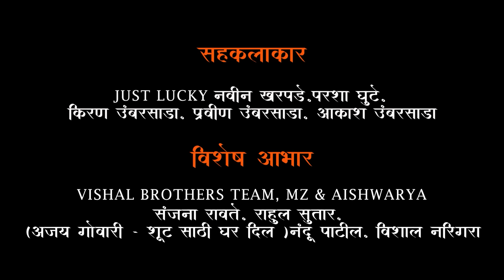रोग येऊंदे ते वाडघोवर|| RK KING || ROSHAN RAVTE || ALIBABA || MAHESH UMBARSADA ||SAKSHI DONGARE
डिस्को नाचतो, अलीबाबा सोंग -2021

Presents By *VISHAL BROTHERS*

*रोग येउंदे ते वाडघोवर*

*डायरेक्शन/स्टोरी*- विशाल काटेला
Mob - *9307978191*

*गीतकार*- विशाल काटेला

*गायक* - रोशन रावते

*कलाकार*-  रुपेश कडव, महेश उंबरसाडा, साक्षी डोंगरे

*सहलाकार*-  Just Lucky, नवीन खरपडे,परशा घुटे, किरण उंबरसाडा, प्रवीण उंबरसाडा, आकाश उंबरसाडा

*संगीतकार* - RK KING

*व्हिडीओग्राफी / एडिटिंग*  जयेश भोईर (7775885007)

*आभार* ( vishal Brothers team, रोशन रावते,संजना रावते, राहुल सुतार, MZ & ऐश्वर्या, मनोज उराडे, संजय वाघमारे सर )
(अजय गोवारी - शूट साठी घर दिल )नंदू पाटील, विशाल नारिगरा,
दुर्वेश &( काटेलपाडा )

*लोकेशन*- आमगाव ( वाडा )

*SPECIAL THANKS*
 RAVI SATPUTE, KURHADE MUSIC,VANGA MUSIC,RK KING, BABLU PATIL, MAHESH BELKAR,HEMANT MADHA
PAKYA SINGAR, KIRAN VARTHA CREATION.
VISHNU KURHADE, aadivashi king mahesh urade, parsha ghute,navin khrpade ,vijay musical, sarika pachalkar,मी तारपकरी,
Manoj vilog, mr.sachin themka,palgharkar,aashik gadag(vilogs)arvind bendga
(& ALL YOUTUBER SUPPORTR )

प्लीज *शेअर*/ *लाईक*/ *कमेंट* करा 🙏 🙏तुमचा थोडासा सपोर्ट सुद्धा आमच्या साठी खूप मोलाचा आहे 🙏🙏